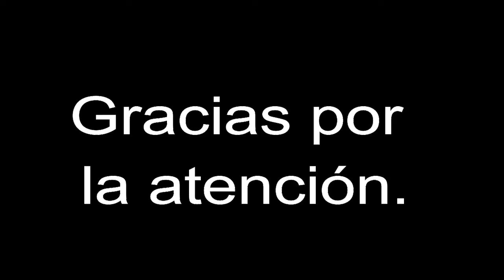La flota de las especias, por Luis Mollá.